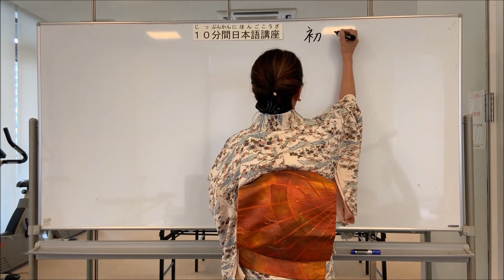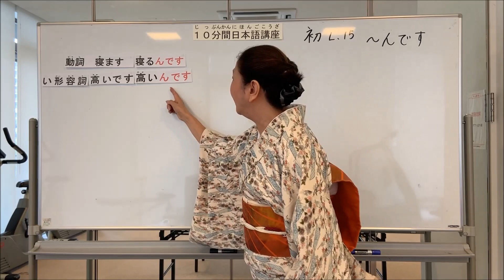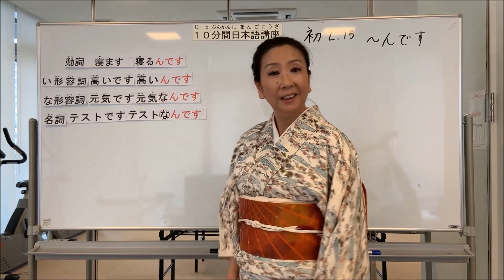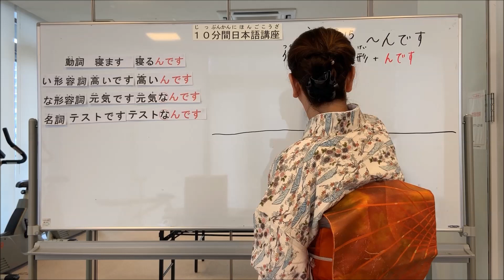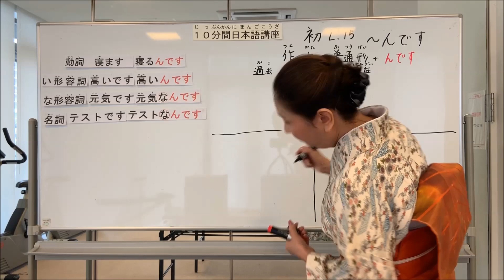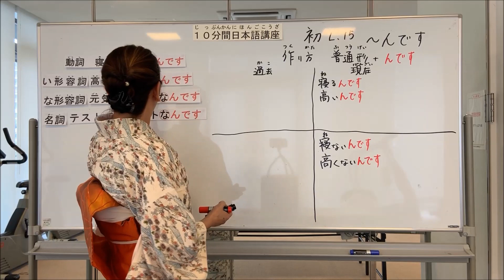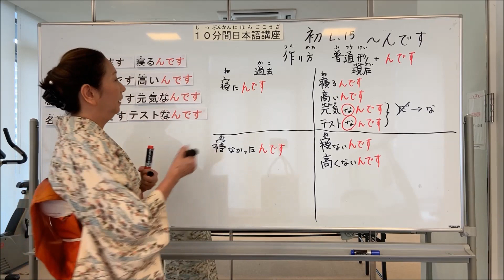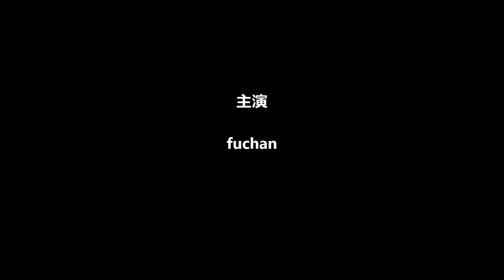１０分間日本語講座 初級 ～んです